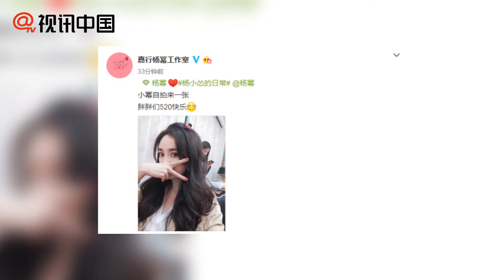【2年前】520福利來了！楊冪曬自拍頭髮蓬鬆令人羨慕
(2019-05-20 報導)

5月20日，楊冪工作室曬出一張自拍，并配文：“小冪自拍來一張，胖胖們520快樂！”照片中，楊冪頭上別著櫻桃髮卡，一頭長髮捲曲蓬鬆，比著招牌剪刀手擋住部分面容，一雙眼睛依舊靈動。手上涂著粉色指甲油，一副私下全然放鬆的模樣。